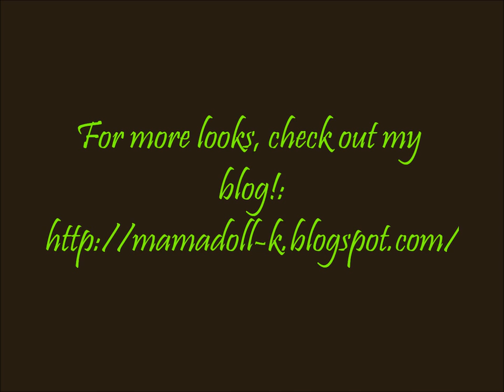Summer Collection: Banana Boat Look!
I pulled my colour inspiration for this look from my sunscreen; Banana Boat! A very summer-ready look with bright, fun colours.